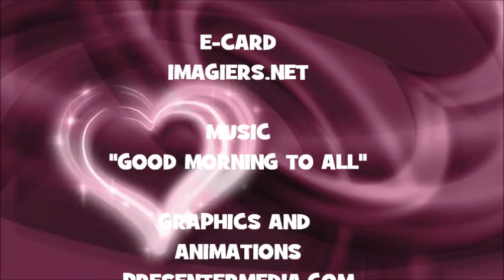JOYEUX ANNIVERSAIRE MASHAD !